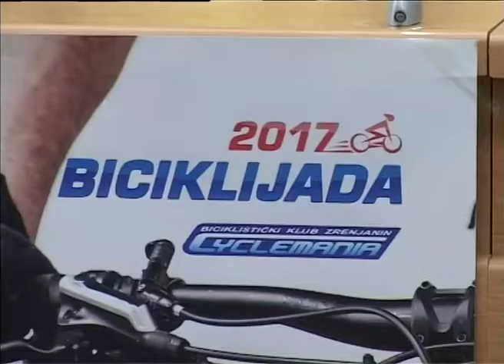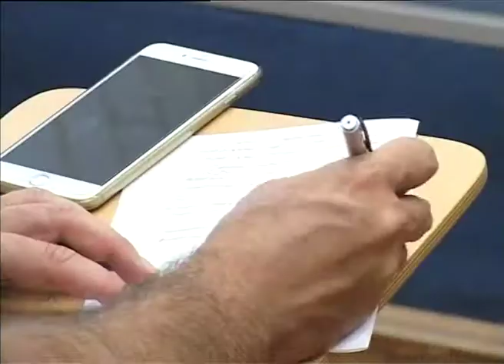KZN povodom biciklističke trke kroz Vojvodinu i Dana pešačenja u Srbiji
U Zrenjaninu će biti održana biciklistička trka "Kroz Vojvodinu" i moto trka, ali i manifestacija "Dan pešačenja u Srbiji", a detalji u vezi sa ovim sportskim dogadjajima predstavljeni su na konferenciji za medije u Multimedijalnoj sali Gradske kuće.